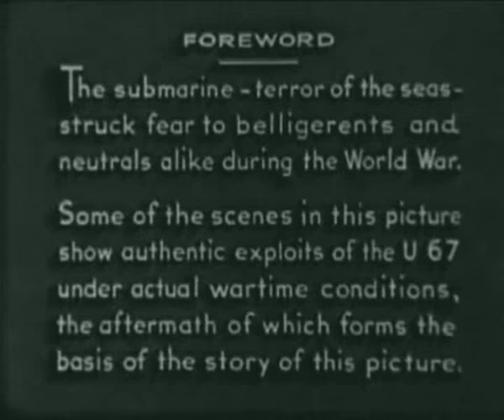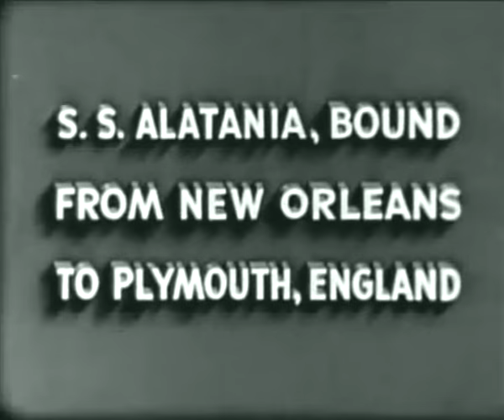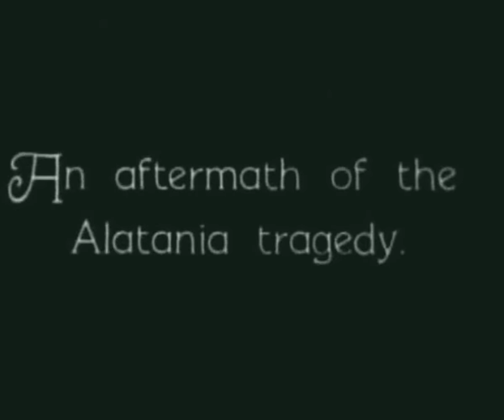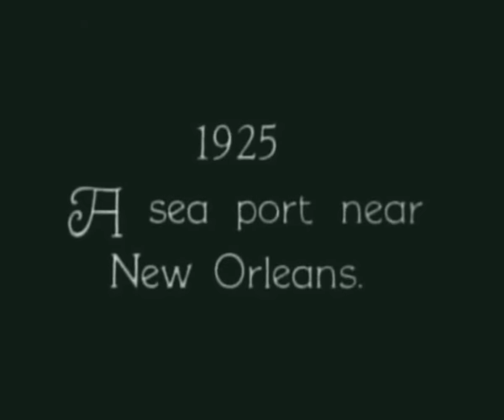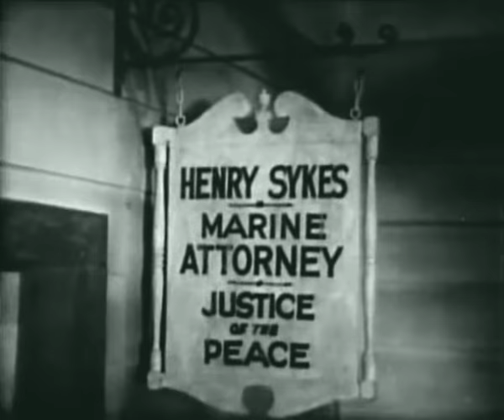The Sea Ghost (Phantom Submarine U67) (1931) 5.8/10 - FULL Movie - Alan Hale, Laura La Plante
A crooked lawyer trying to cheat a young girl out of her inheritance tries to convince a sea captain to help him.